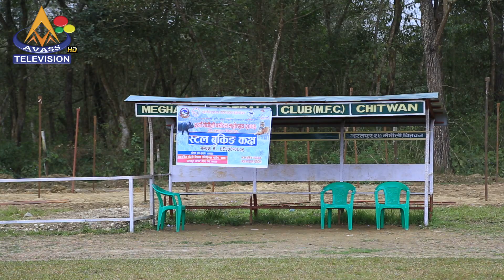Meghauli Prayatan Mahotsav 2076/Komal Chandra Bhagat Sudi.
Host: Komal Chandra Bhagat
Camera: Badri Aryal
Editor: Pabitra Dhakal
Post Production: Green Line Media Pvt.Ltd.